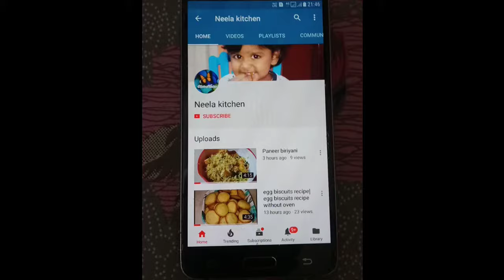சிக்கன் ஈரல் வறுவல்| chicken liver fry in Tamil|chicken liver recipes|chicken eral fry in tamil